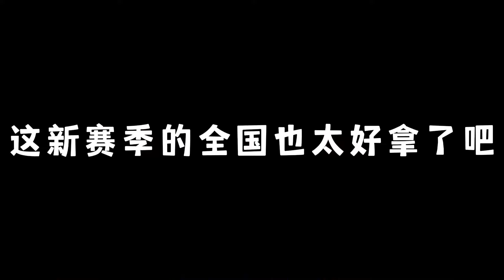蛋仔派对：这新赛季全国也太好拿了，还不快去拿两个！